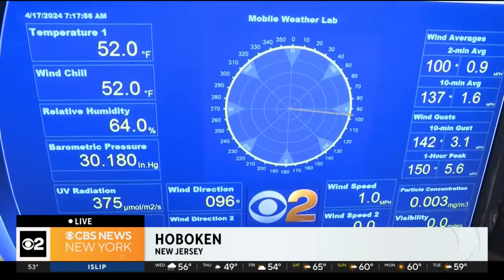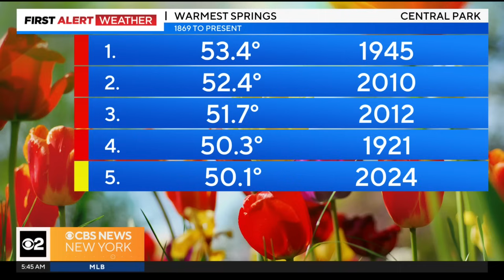First Alert Weather: Temperatures drop and rain showers return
CBS New York's First Alert Weather team has the latest forecast.